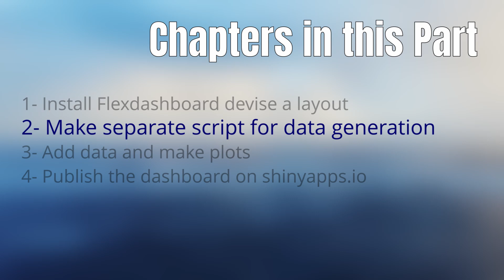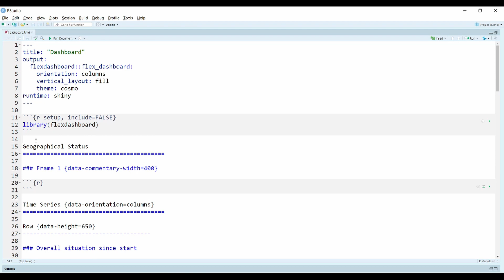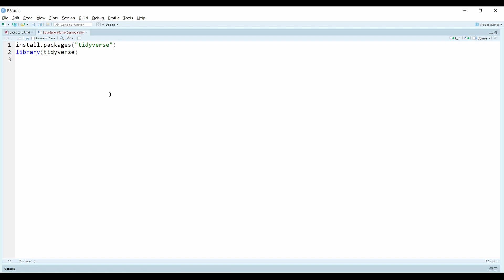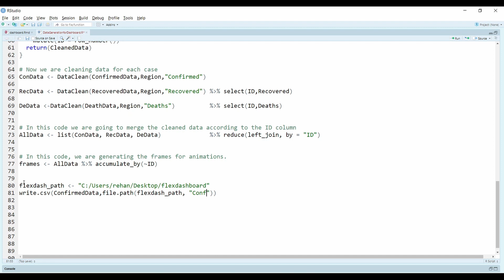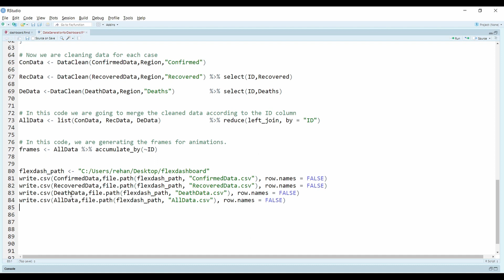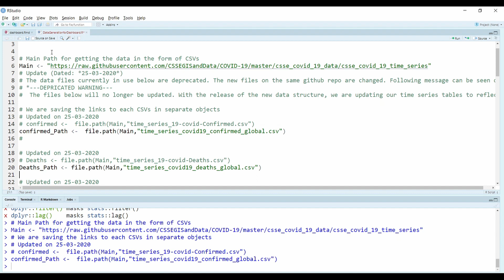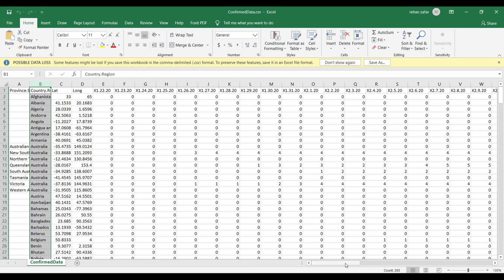Part 5 - Dashboard for COVID-19 cases in R by using Flexdashboard and Shiny. (Ch#2 Data Generation)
In this video, you will learn how to generate data for dashboard

This is Part 5-Chapter 2 of the video series that is covering different geographical, epidemiological, genomic and proteomic analysis. I am doing this series to make myself useful to our friends all countries affected by the novel coronavirus (SARS-CoV-2).

Code was copied from another part in this video. The link to that code is:

Part 3- How to Plot Values of Cases of COVID-19 on Interactive MAP in R by using leaflet package .

Part 4-  How to make Animated Plots of COVID-19 Cases in R by using ggplot, ggplotly and plotly.

Part 5- Chapter 1- Dashboard for COVID-19 cases in R by using Flexdashboard and Shiny. (Ch#1 Layout Design)

I am thankful for the free resources provided by different persons and websites in context of this video and code.